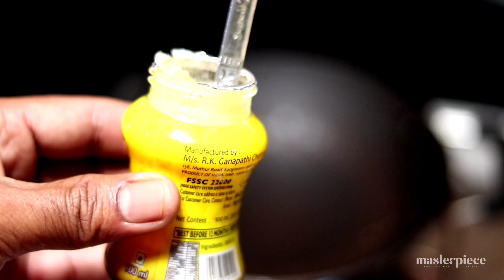വത്തക്ക കൊണ്ട് ഉണ്ടാക്കിയാലോ !🍉🍉🍉🤭 Watermelon Payasam |Masterpiece vlog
how to make watermelon stew